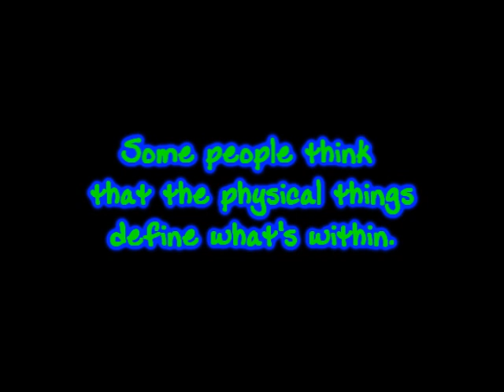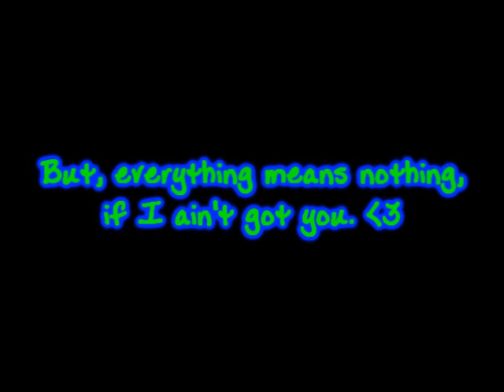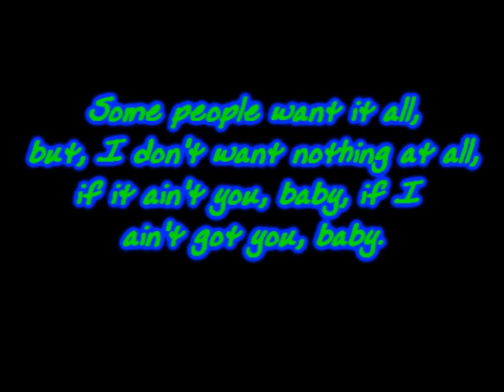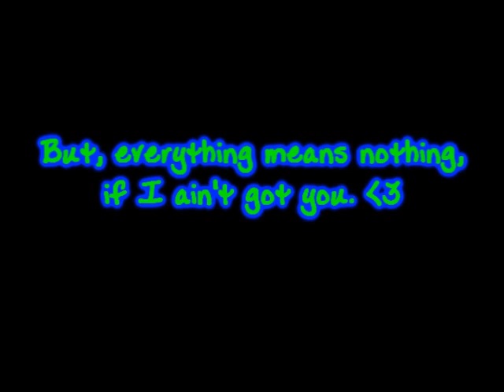Alicia Keys - If I Ain't Got You (Lyrics ON SCREEN)